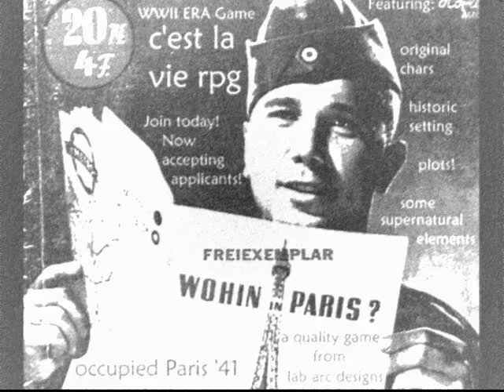Dummy Run Parisien